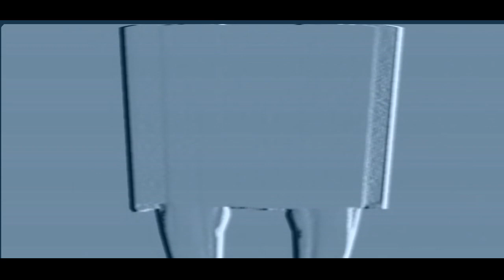Background Video (With Music)